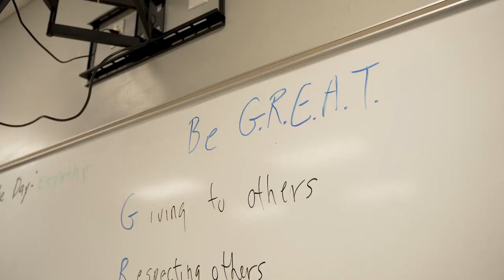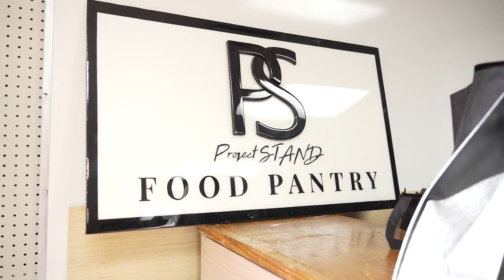Giving Youth A Second Chance at life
Someone once asked us a few years ago, what does SchoolSeed Foundation do? I answered that we are an INDEPENDENT education foundation. Our 501 c 3 is not wrapped around a program, but instead, we wrap our arms around programs that support schools and the community where teachers and students live. One example of our work can be seen in this video. Young people who have had a brush with the law are given a second chance to change the trajectory of their lives. This is what restorative justice looks like through the work of Project Stand. We have nearly hundreds of different examples that we can point to as an education foundation. SchoolSeed Foundation is in position to be that bridge between donors and projects in schools and outside of schools that impact the community. Education extends well beyond the classroom. Here's to 15 more years of doing exactly what we were established to do.